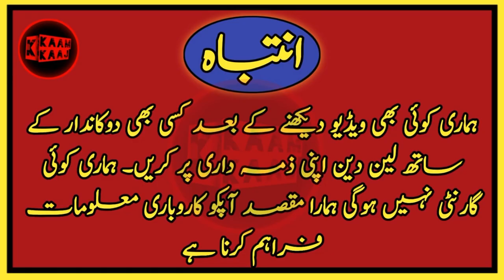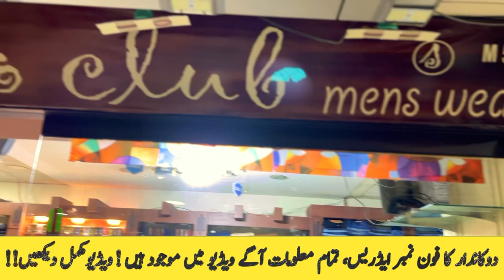Mens Wallets Wholesale Market | Mens Wallets In Pakistan | Mens Leather Wallets & Bags | Mens Wallet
Leather Wallet For Mens | Leather Wallet In Pakistan | Wallets Wholesale Market | Leather Wallets

Mens Wallet Wholesale Market | Mens Pure Handmade Leather Wallet | Mens Wallet | Mens Belts & Wallet

  Ajj Ki Video Ma Main Apko Batao Original Leather Wallets Ki Shop K Baray Ma Jahan Sa Humain Har Kisam K Leather Wallets Weagara Bohat E Cheap Rates Par Miltay Hain

Shop Location
  Solo Club Traders
Shop No 59 1st Floor Midway Shopping Mall Murree Road 6th Road Rawalpindi

Phone Number:
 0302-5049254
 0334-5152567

100% Original Leather Products | Leather Wallet 150/- | Leather Bag, Wallet, Belts | Leather Jackets

Mens Wallet
Mens wallet wholesale market
mens branded wallet
mens wallet wholesale market in pakistan
mens wallet in pakistan
leather wallets
mens leather belts
mens leather wallets
Mens smart wallet
uzair ali vlogs
wallet men
Mens wallet 2023
Leather wallet wholesale merket

Address:
Malhotra Leather House
D3/1, Jeewan Park
Pankha Road
Opp A-2, Janakpuri

market shouts
leather jacket men
leather bags for women
leather bags for men
original leather bags
original leather
cheapest leather
cheapest leather jacket in delhi
leather wallet
leather wallet for men
leather belts for men
leather belts handmade
leather manufacturers in india
malhotra leather
malhotra leather house
malhotra leather jacket
malhotra leather garments
Original Leather Wallets Wholesale Price Karachi Market @eatanddiscover